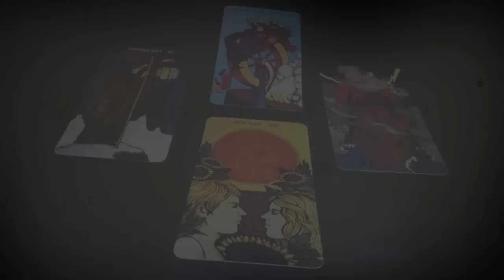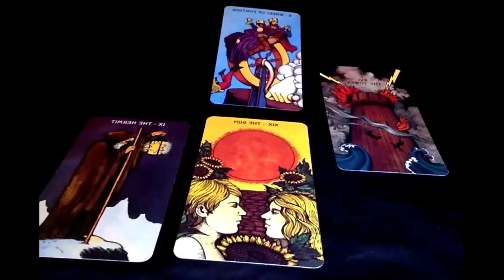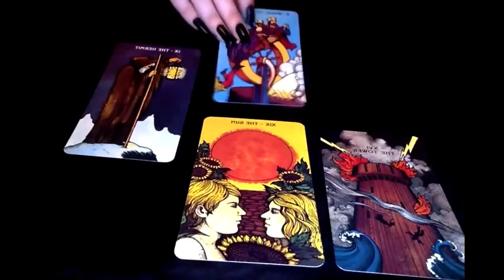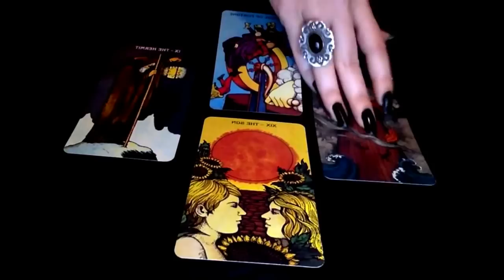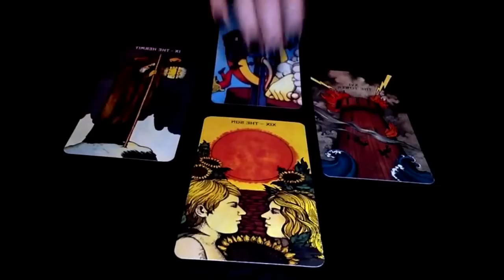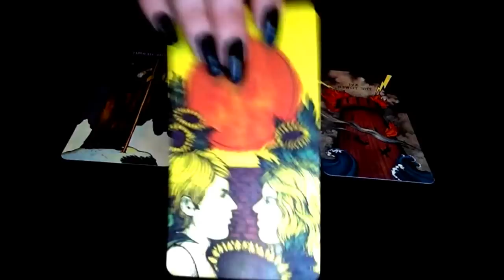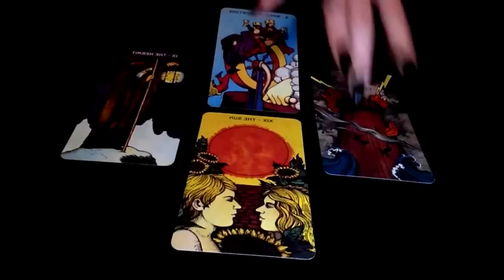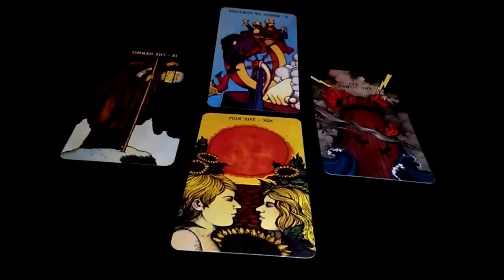Poissons - Horoscope - Février 2016 - Tirage de Tarot Mensuel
Pour plus d'information ou un tirage personnalisé, vous pouvez me joindre à , passer par mon site internet ou me contacter sur Facebook